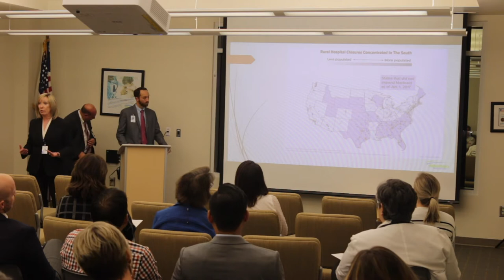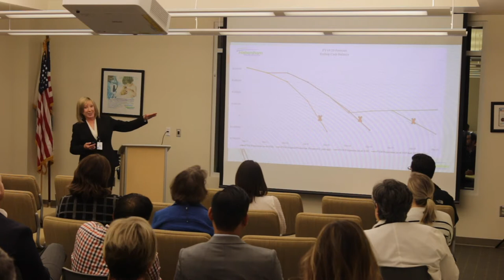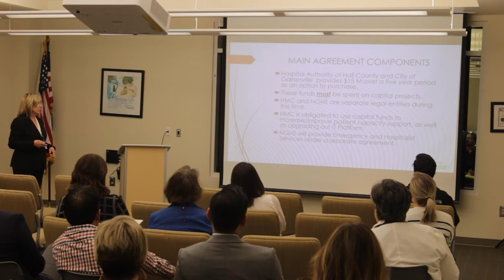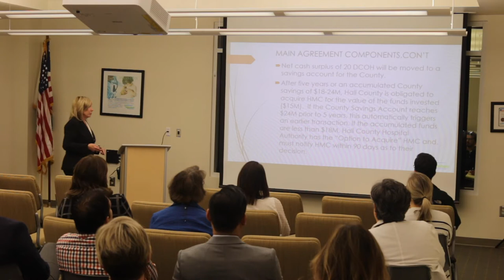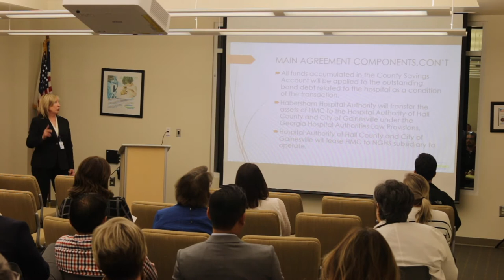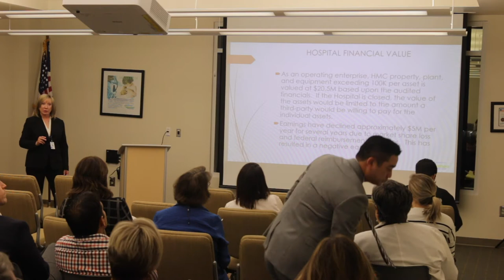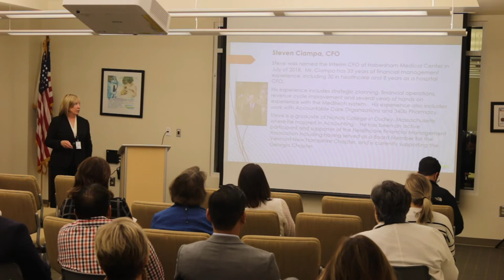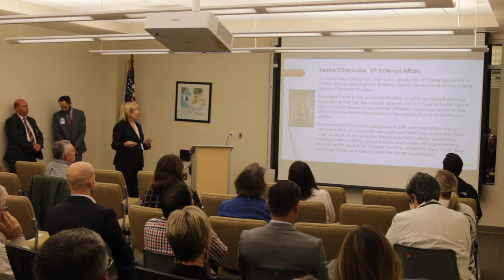Public Forum on HMC/NGHS Agreement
News and events of interest and importance to Habersham County, GA and surrounding communities.